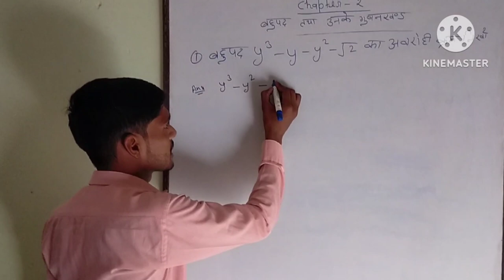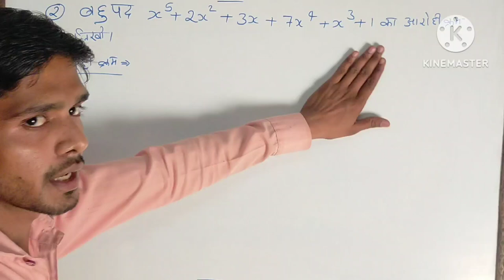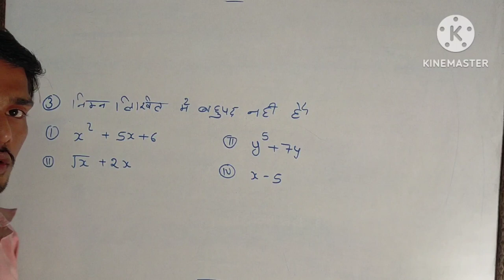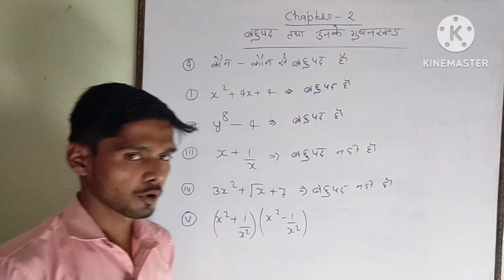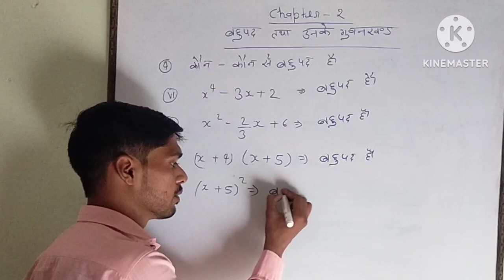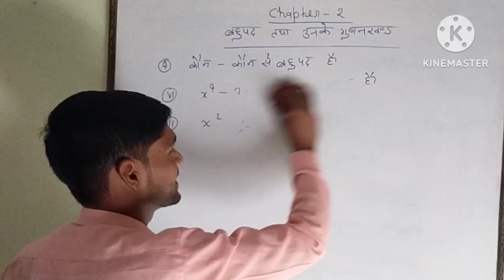Dr. Manohar re (डॉ मनोहर रे ) Class-9th math solutions, Exercise - 2(A) (Question-1,2,3,4) Part-1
you are surch